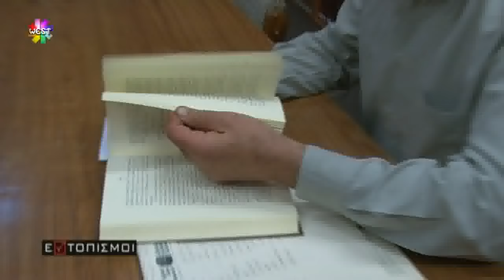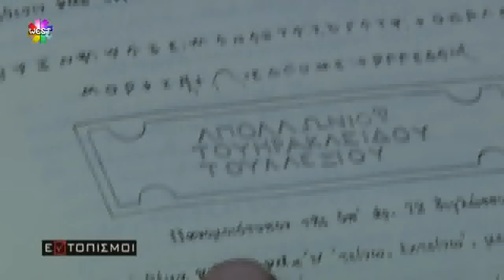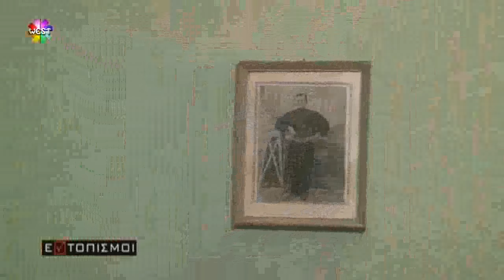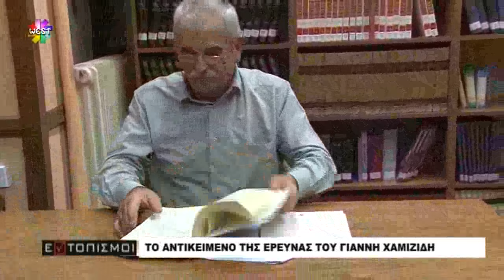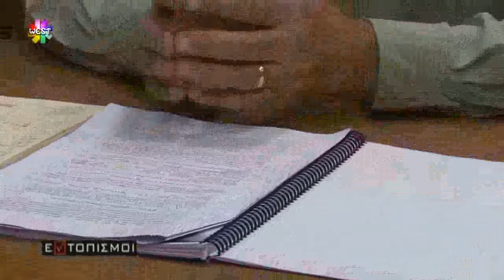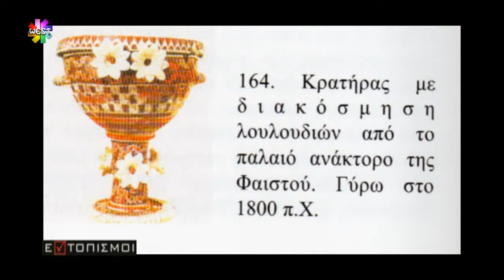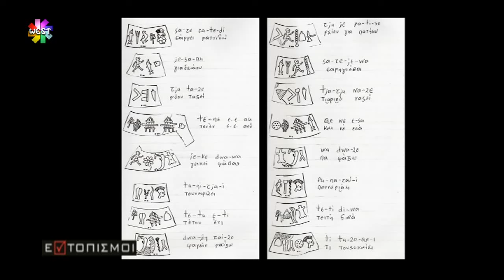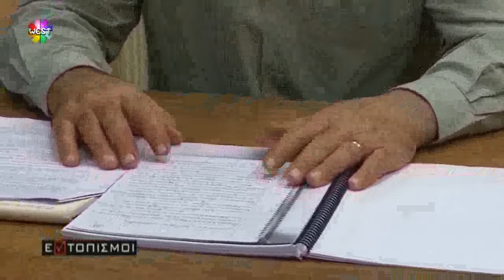Εντοπισμοί - Γιάννης Χαμιζίδης Ένας μελετητής του Λόγου